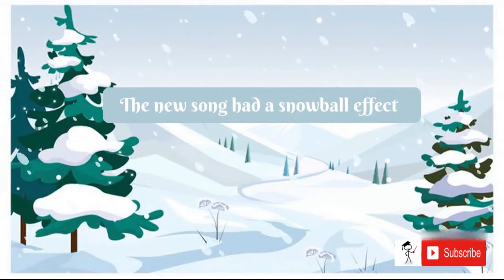English Winter Idioms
The most commonly used winter idioms